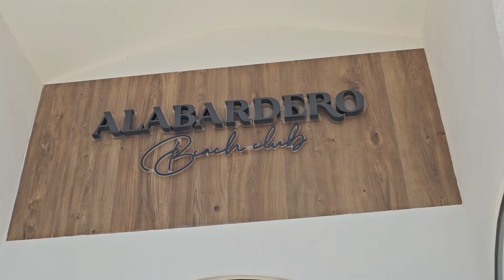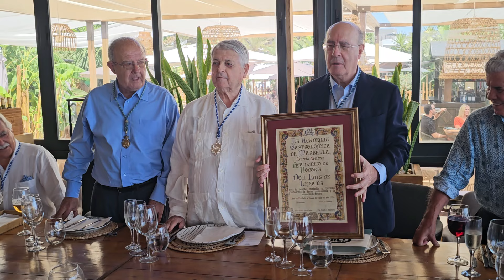AIMUERZO DE LA ACADEMIA GASTRONÓMICA EN EL RESTAURANTE EL ALABARDERO